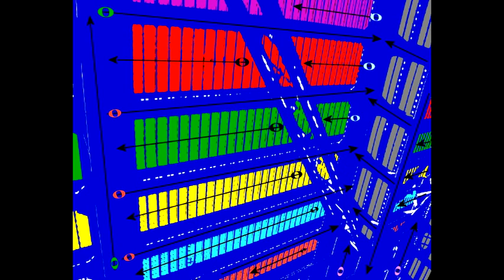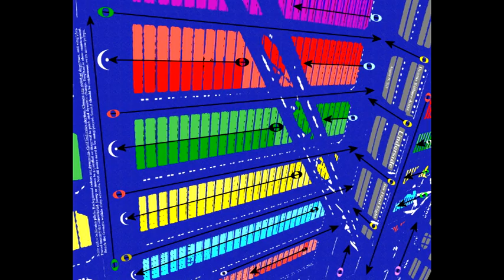Underside - Dennis Bathory-Kitsz - Performed at Hard Eight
Underside, an animated score, performed at Hard Eight, Jan Hus Church, December 8, 2013.